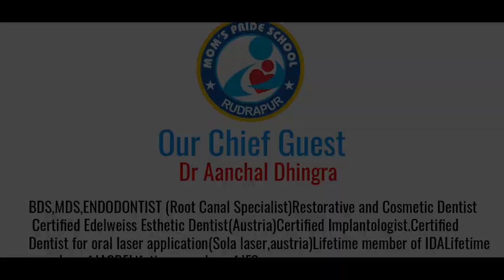Mother's Day Celebrations I Mom's Pride School I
Charley Benetto said, “When you are looking at your mother, you are looking at the purest love you will ever know.” Each and every day of our lives is “Mother’s Day” In 1914, the day was made official when US President Woodrow Wilson signed a measure declaring Mother's Day to be celebrated on the second Sunday in the month of May.

The Management, Staff and Students of Mom’s Pride School also joined the world with equivalent gratitude and enthusiasm to celebrate Mother’s Day. Renowned Doctor Mrs Aanchal Dhingra, MD of Gurumaa Dental Clinic, Rudrapur and Renowned Dancer and Choreographer Mrs Neha Shridhar, MD of Beats N Steps Dance Studio were the Chief Guests of the program. The Management, Staff and Students thank Dr Aanchal Dhingra and Mrs Neha Shridhar from the bottom of our hearts for their valuable time and sharing their remarkable thoughts. We are sure your presence and thoughts would encourage many young kids to be as wonderful human beings as you are.

The program began with “Saraswati Vandana” – Students offered tribute to the Mother of knowledge and wisdom, Goddess Saraswati. The students presented several skit and plays on the mother child relationship and the role of mother in shaping the child’s future. The mothers of students who were distinguished guests for the program enjoyed numerous games and fashion show. Later the staff also joined mothers for a dance. The Mom’s Pride School family i.e. management, staff, students and parents had refreshments and meanwhile shared their appreciation and gratefulness for the role of mothers in our lives.

Song: Mumma
Singer: Kailash Kher
Lyrics: Kailash Kher
Composer: Kailash Kher, Naresh, Paresh
Movie: Dasvidaniya - The Best Goodbye Ever

YouTube Music -
• Album - Dasvidani...

Song - AISA KYUN MAA
LYRICS : PRASOON JOSHI
SINGER : SUNIDHI CHAUHAN
ADDITIONAL VOCALS : NATASHA TEJURA
LIVE PERCUSSIONS : NIKHIL KOPARDE
MOUNTAIN DULCIMER : TAPAS ROY
CELLO : JACOB R. CHARKEY
ACOUSTIC GUITARS : KALYAN BARUAH
BASS GUITAR : MANAS CHOWDHARY
RECORDED BY : ASLAM KHAN & BENVIN FERNANDES @HEADROOM STUDIOS, MUMBAI
SUNIDHI’S VOCALS RECORDED BY : KITTU MYAKAL @SOUND IDEAZ STUDIOS, MUMBAI
MIXED BY : SHADAB RAYEEN @NEW EDGE
ASSISTANT ENGINEER : ABHISHEK SORTEY

Song: MERI MAA
Movie: YAARIYAN
Singer: K.K.
Lyrics: IRSHAD KAMIL
Music Label: T-SERIES
Mixed and Mastered: ERIC PILLIAI ( Future Sound Of Bombay)
   / tseries

Song Name – Sapna Jahan
Movie - Brothers
Singer – Sonu Nigam & Neeti Mohan
Lyrics – Amitabh Bhattacharya
Studio – Fox Star Studios; Dharma Productions; Lionsgate; Endemol India

►Click to watch "O Meri Maa - Lyrical" Song -
• ओ मेरी माँ (O Mer...
►Click to watch "Karaoke version of O Meri Maa" -
 • O Meri Maa | Kara...
►Click to watch "Main Teri Maa" song -
• 'Main Teri Maa' S...

Song: Tera Yaar Bolda
Singer: Surjit Bindrakhiya
Album: Phulkari
Music Label: T-Series
   / tseriesapnapunjab